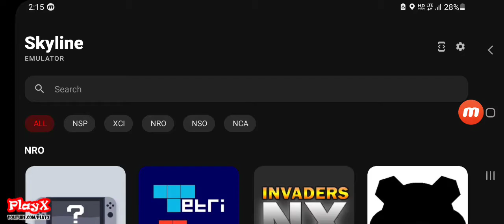Skyline v0.0.3 Android Tetriswitch Game Test01-[PlayX]